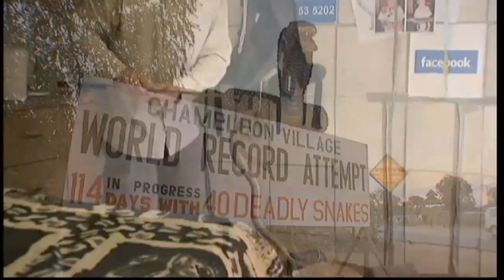Sussex man lives for months with 40 deadly snakes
Sussex carpenter David Jones is trying to break a world record in South Africa by living for four months with 40 venimous snakes.